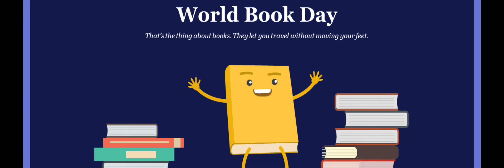WORLD BOOK DAY 2024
World Book Day was celebrated in Maharishi Vidya Mandir Senior Secondary School(SKPD&C) to promote reading for pleasure,offering every child and young person the opportunity to have a book of their own.